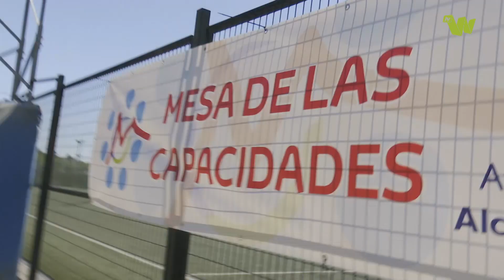DTALCALA - VI ENCUENTRO DEPORTIVO CON LAS CAPACIDADES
EL PASADO VIERNES VIVIMOS EL VI ENCUENTRO DEPORTIVO CON LAS CAPACIDADES EN EL COMPLEJO DEPORTIVO DISTRITO SUR

👉 Directo a la Tarde

⏰ De lunes a jueves a las 17:45 horas en Vivamóvil TV - Alcalá de Guadaíra.